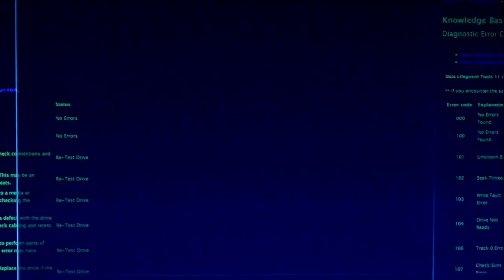Meet The 6’7, 29 Year Old Who Got Drafted 9 YEARS AGO & Is Now Making His NBA Debut: Janis Timma!